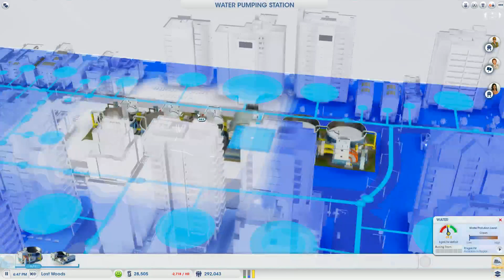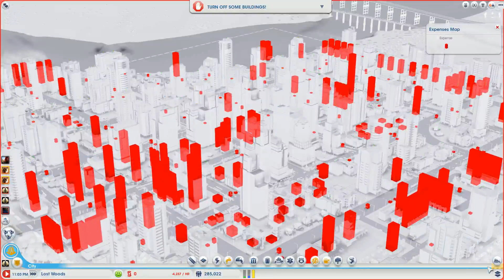SimCity (2013): Finally Stable Enough For A 'Let's Play': Part 14